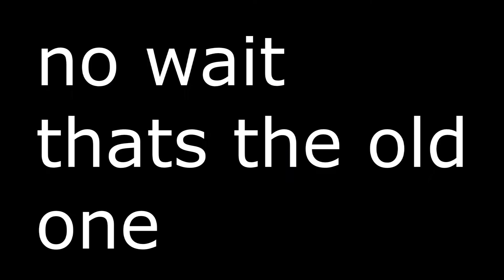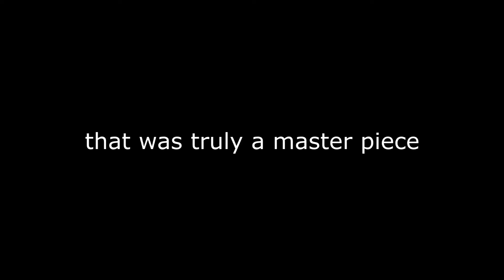How to make good YouTube Videos (PARODY)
It was quite hard to record with just 10 FPS on Minecraft, kids, never put Minecraft on 10 limited FPS in the video settings!

Anyway, if you can't read the title, this is a parody. This is not meant to be taken seriously, although it is pretty easy to see that.